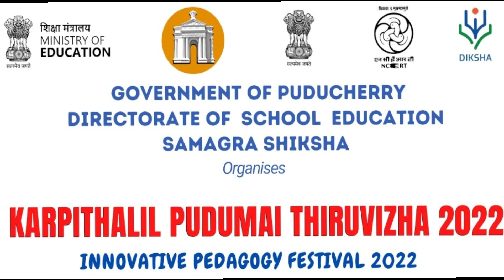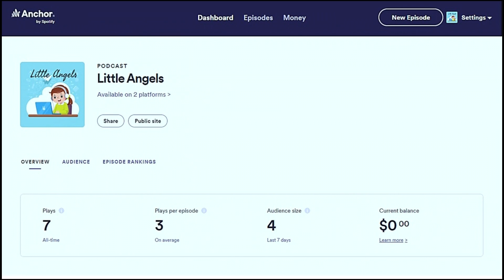P026 – PODCASTING THROUGH ANCHOR.FM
• To create an English-speaking environment through school FM
• To develop communication skills in primary school children
• To create better community participation in students’ learning process
CHANDIRALEKA , PST
Govt. Primary School,
Sorapet